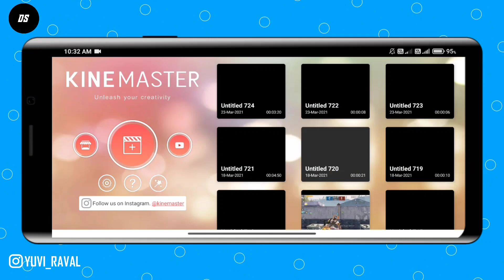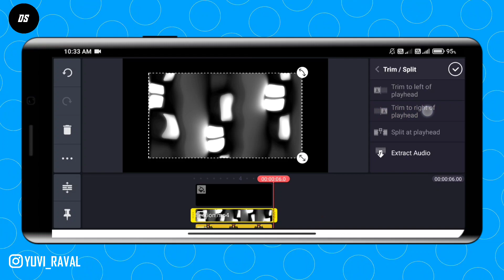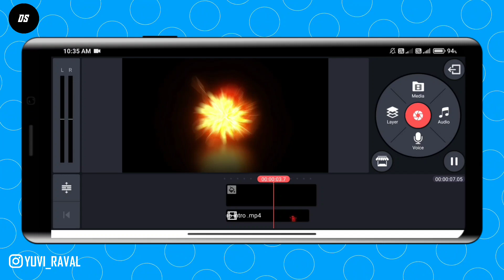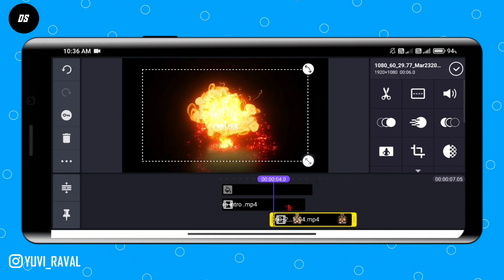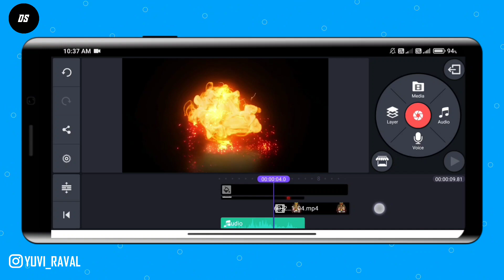How To Make Blast Intro In Kinemaster || Gaming Intro || Dekho Or Sikho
▶ How to make blast intro in kinemaster
▶ How to make blast intro on Android
▶ How to make blast intro
▶ Kinemaster tutorial
▶ Intro make
▶ Gaming intro

Hello guys.

⚫ Mene iss video me bataya he ki aap kese blast intro bana sakte hoooo.

████████Apps Required████████

███████Free Downloads████████

▶credit :-

███████Background Music███████

AND  ALSO

███████ BEST INTRO ███████

█████████ Keywords ███████████

███████████ Hastags ███████████